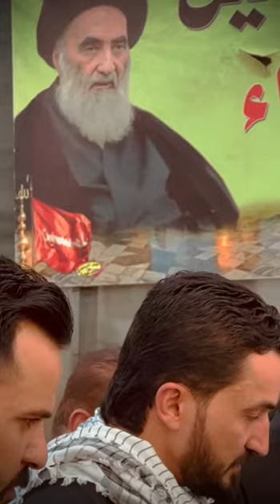النائب وابن الشهيد مصطفى جبار سند يشارك المعزين في المشي في قضاء المدينة